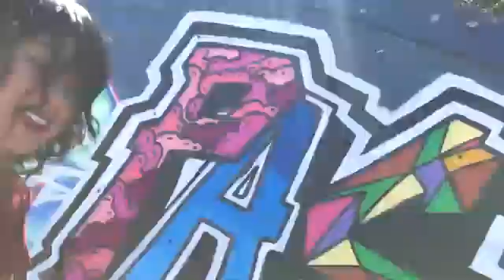Kings del wepa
Mi chaparrita